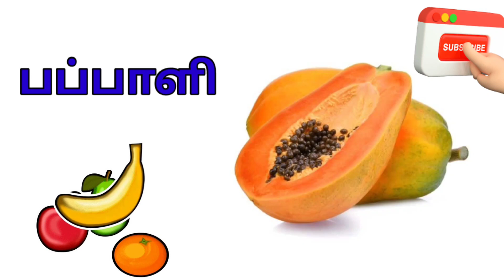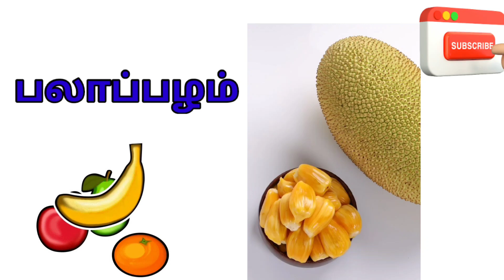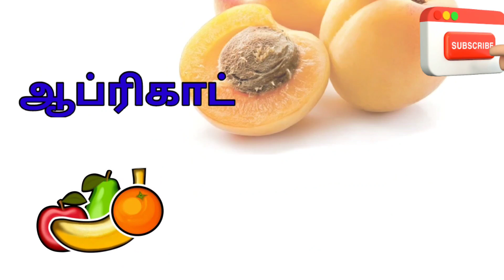பழங்களின் பெயர்கள் | Learn fruit names in Tamil for kids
பழங்கள்
ஆப்பிள்
ஆரஞ்சு
வாழைப்பழம்
திராட்சை
மாதுளை.

பழங்கள் பெயர்
பழங்களின் பெயர்

Fruits
Fruits name
Apple
Orange
Grapes
Pomegranate
Berry
Strawberry
Jack fruits
Banana
Avocado
Raspberry
BlackBerry
Apricot
Mango
fruits song for kids
educational video for kids
preschool learning
toddler learning